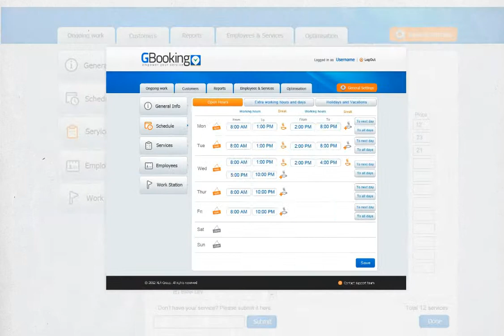דוגמא לסרט תדמית עבור חברת GBooking, סרט הדרכה הכולל אנימציה עם קריינות ברוסית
דוגמא לסרטון תדמית והדרכה, באנימציה, עבור GBooking. קריינות ברוסית
עיצוב לוגו, עיצוב אתר וכן בניית סרטון אנימציה שיווקי - תדמית לחברת 'GBooking ' .

חברת Web3D בעלת ניסיון של 20 שנה ומוניטין של אמינות ואחריות לביצוע ללא דופי בקרב קהל לקוחות נאמן, מגוון ומתרחב.

Web3D נוסדה בשנת 1997 ונמנית עם החברות המובילות והוותיקות במשק הישראלי במתן מענה יצירתי, דינמי ומורכב, במגוון רחב של פתרונות בעולם המיתוג בכלל המדיות השונות, כמו כן, החברה מקימה ומלווה יותר מ-200 אתרי אינטרנט וקמפיינים בעולם השיווק הדיגיטלי.